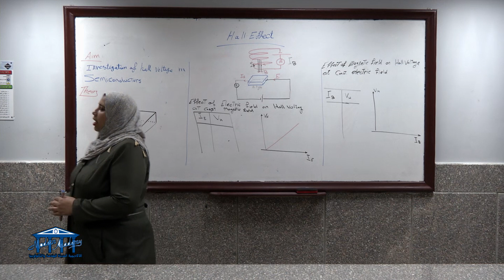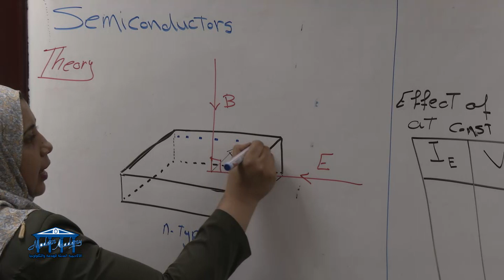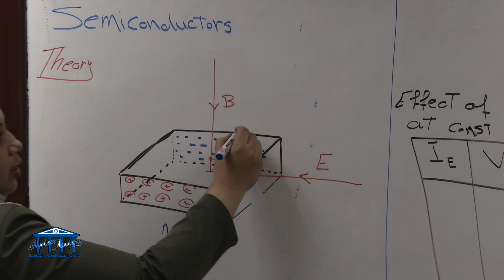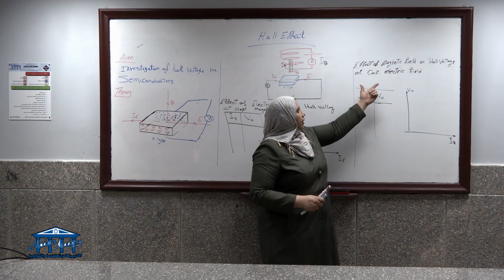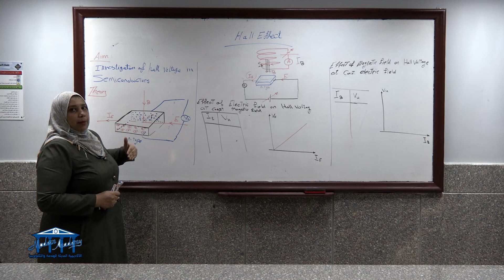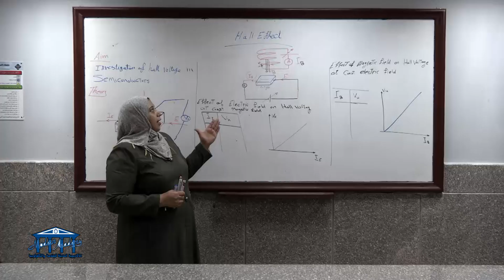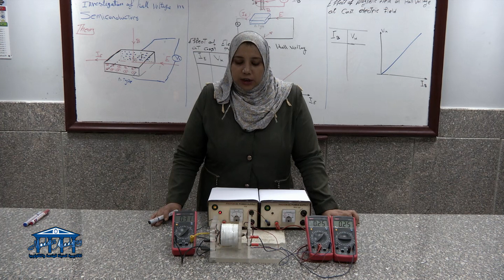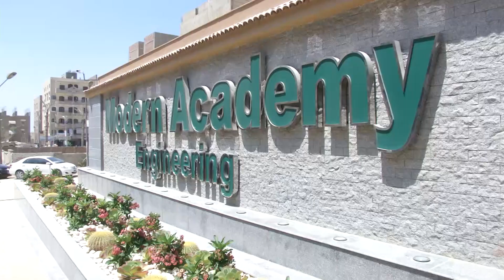ELCN 115 ,ELC 215 Semiconductors for Solids-Hall Effect